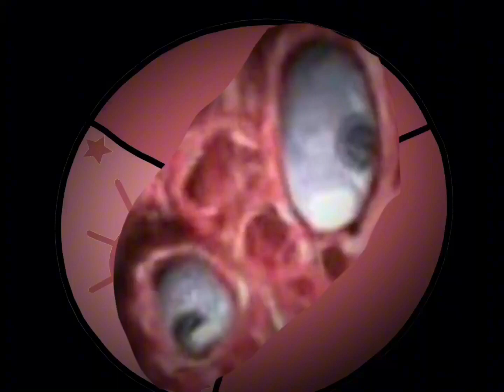Philippines Becoming Uncanny Template (50 Phases)